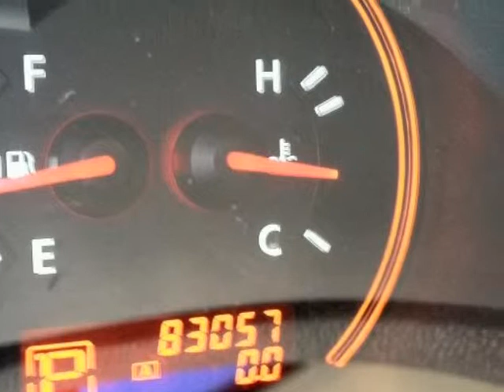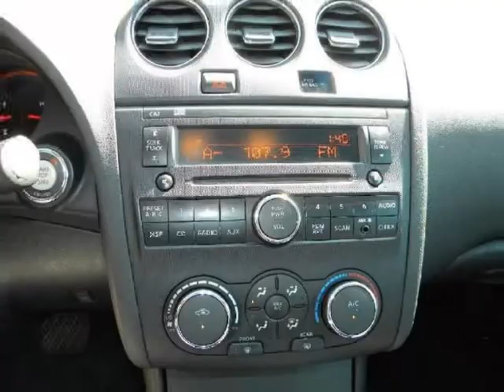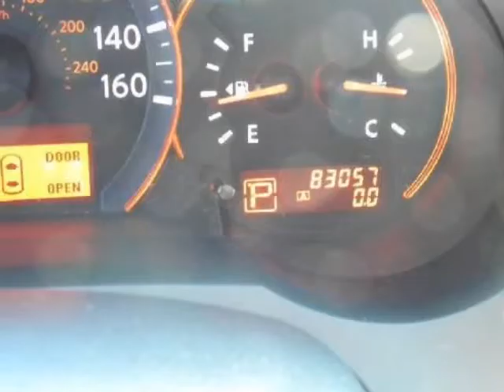2008 NISSAN Altima 2dr Cpe I4 CVT 2.5 S ONE OWNER LOW PRICE POWER SUNROOF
2008 NISSAN Altima 2 Door Coupe I4 CVT 2.5 S

http://

CALL WAYNE LAMPHIER NOW AT FOR MORE INFO...This One Owner Altima 2.5 S has 4 Almost New Tires...Power Glass Sunroof..Auto Trans..AM/FM with CD..A/C.. All power equipment and more...This Altima has love bug spots on the front bumper and hood and is going to the auction on Monday...It is sold as-is...CALL WAYNE LAMPHIER AT FOR A COMPLETE DESCRIPTION...

Sarasota, FL